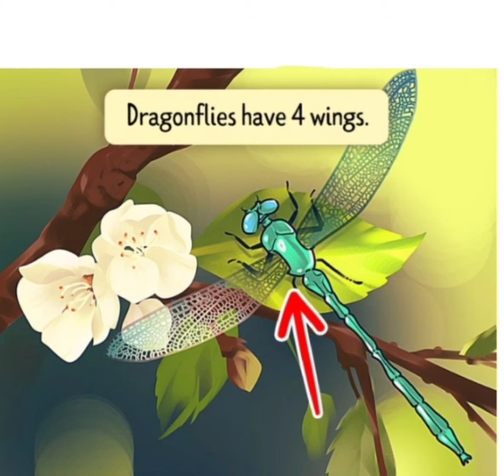Find what wrong with the picture//picture puzzles//Picture ridddles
This channel is fully based on improving your knowledge we you 100% guarantee to improve your general knowledge we upload interesting videos to entertain us and gain knowledge
general knowledge
fun games
finding picture
picture riddle

 we are putting continuous videos please support for more videos and encourage us

    Thanks for spending your specious time to reading this description👌